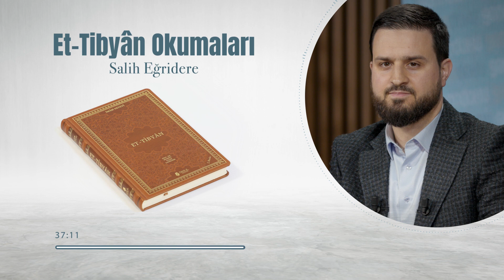Et-Tibyân Okumaları - 13. Bölüm: İçi Başka Dışı Başka! | Salih Eğridere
Ramazan'da; Kur'an okumanın, hatmetmenin ve öğrenip öğretmenin usûl ve âdâbını öğreten et-Tibyân isimli eseri, Salih Eğridere hocamızın anlatımıyla dinliyoruz.